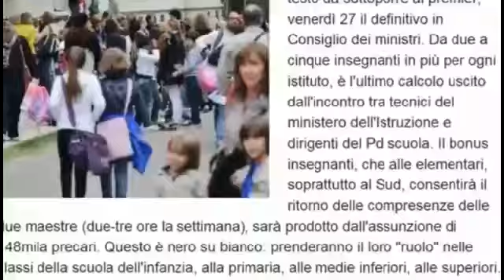Il bluff di Renzi sulla scuola. No a 150mila assunzioni nel 2015